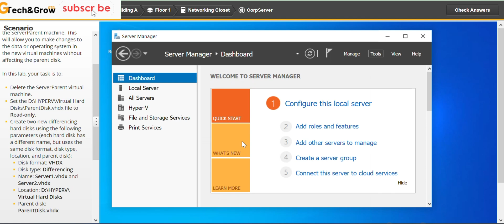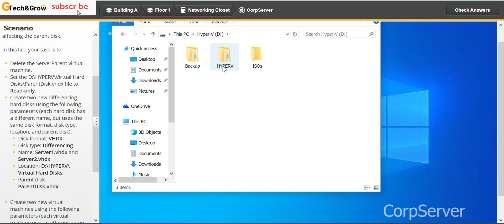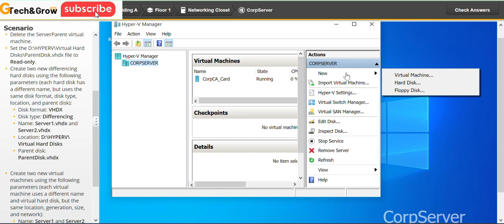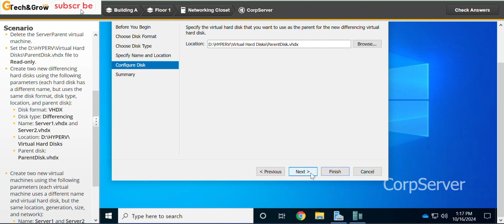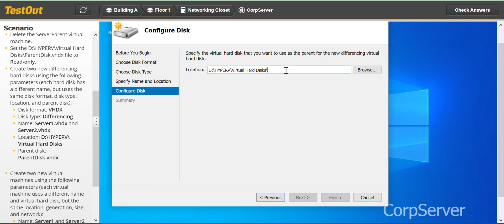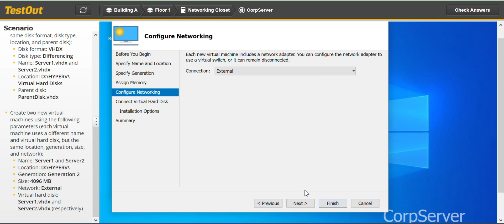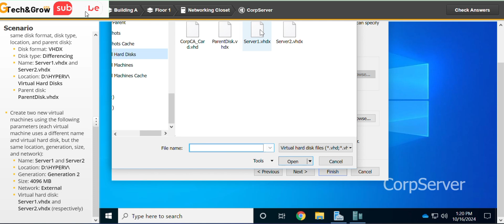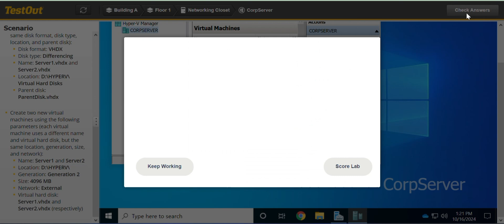Create Child Virtual Machines 12.3.10: TestOut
Create Child Virtual Machines